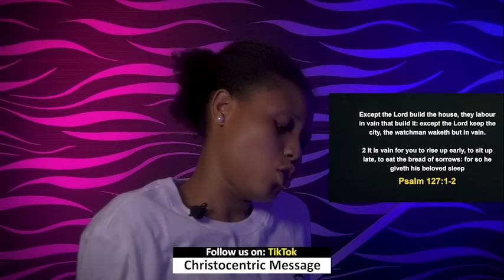TUESDAY MIDNIGHT BLESSINGS, 26TH MARCH 2024 - Apostle Joshua Selman God Word